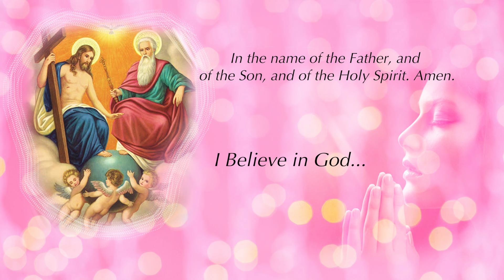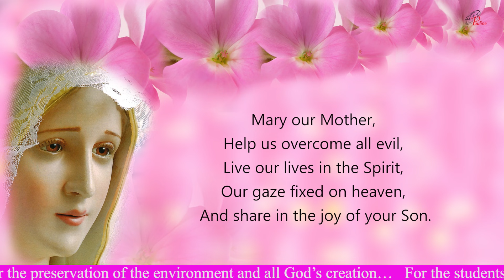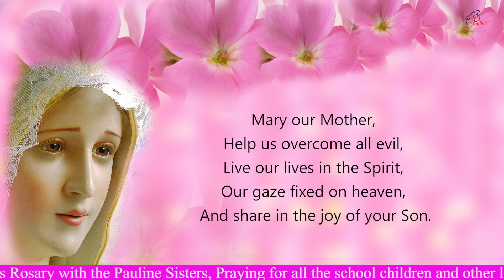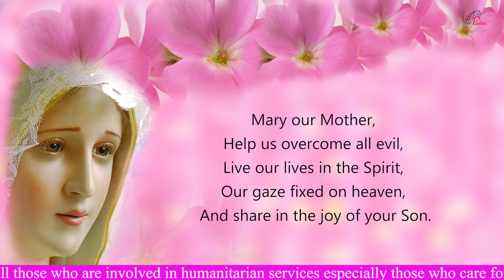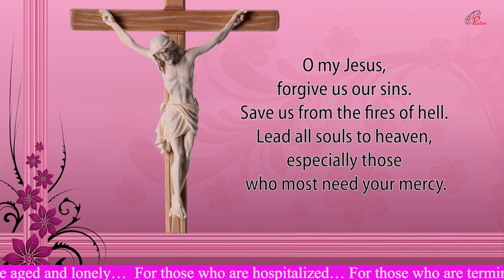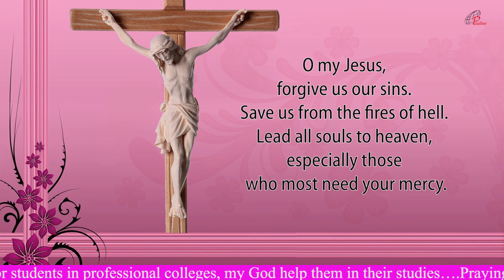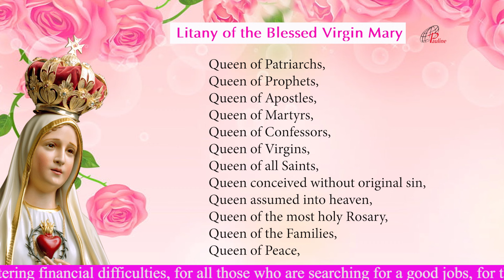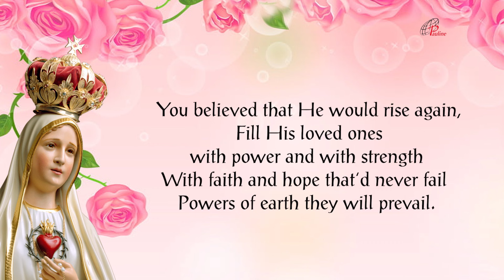The Holy Rosary | Glorious Mysteries | 17 October, 2021 | Pray to end Covid-19 Pandemic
Devotion to the Blessed Virgin Mary through the recitation of the Rosary is one of the most popular features of Catholic spirituality. Pope John Paul II placed the it at the very centre of Christian spirituality and called it "among the finest and most praiseworthy traditions of Christian contemplation." Catholics believe the it is a therapy against severe trials, temptations and the hardships of life, and that the Rosary is one of the great weapons given to believers in their battle against every evil. Pope Pius XI is quoted as saying, for example, "The Rosary is a powerful weapon to put the demons to flight." Saints and popes have emphasized its meditative and contemplative elements and provided specific teachings for how it should be prayed, for instance the need for "focus, respect, reverence and purity of intention" during its recitations and contemplations. the sixteenth century onwards, the recitations often involved "picture texts" that assisted meditation. Such imagery continues to be used to depict the mysteries. Catholic saints have stressed the importance of meditation and contemplation. Scriptural meditations concerning it are based on the Christian tradition of LectioDivina, (literally divine reading) as a way of using the Gospel to start a conversation between the person and Christ. Padre Pio, a devotee, said: "Through the study of books one seeks God; by meditation one finds him." References to the Rosary have been part of a number of reported Marian Apparitions spanning two centuries. The reported messages from these apparitions have influenced the spread of Rosary devotion worldwide. In Quamquampluries Pope Leo XIII related its devotions to Saint Joseph and granted indulgences in favour of Christian believers who, during the month of October, would have added the Prayer to Saint Joseph at the end of the Holy Rosary. Praying the Rosary may be prescribed by priests as a type of penance after confession. (Penance is not generally intended as a "punishment"; rather, it is meant to encourage meditation upon and spiritual growth from past sins.) It has been featured in the writings of Catholic figures from saints to popes and continues to be mentioned in reported Marian apparitions, with a number of promises attributed to the power of the rosary. One of the forces that encouraged the spread of its recitation during the 19th century among Catholics was the influence of the Rosary Pope, a title given to Leo XIII (1878–1903) because he issued a record twelve encyclicals and five Apostolic Letters concerning the Rosary, instituted the Catholic custom of daily Rosary prayer during the month of October and, during 1883, added the invocation Queen of the most Holy Rosary to the Litany of Loreto. Leo XIII explained the importance of the Rosary as the one road to God from the faithful to the mother and from her to Christ and through Christ to the Father, and that the Rosary was a vital means to participate with the life of Mary and to find the way to Christ. Rosary as a family prayer was endorsed by Pope Pius XII in his encyclical Ingruentiummalorum: "The custom of the family praying of the Holy Rosary is a most efficacious means." (Courtesy – Wikipedia)